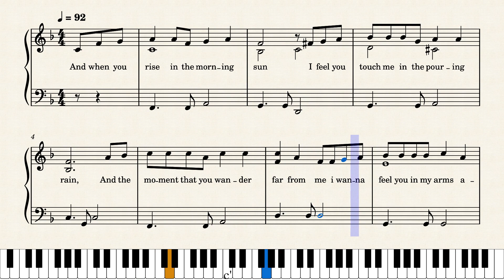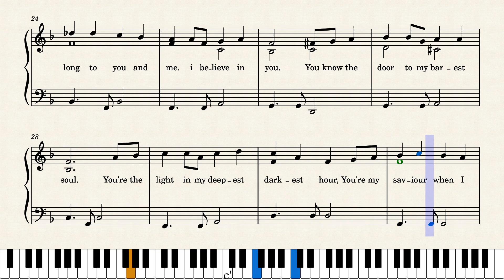How Deep Is Your Love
This piece is on LCM's grade 4 piano Leisure Play syllabus.  it can be found in Really easy piano film songs.